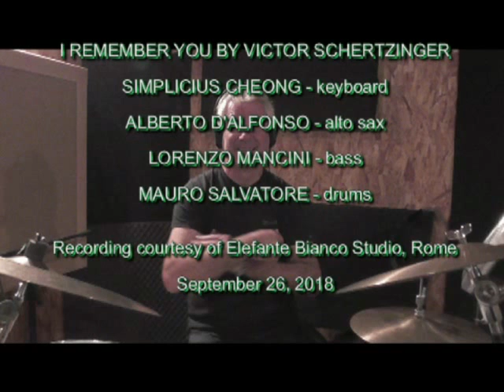SIMPLICIUS CHEONG QUARTET PLAYS I REMEMBER YOU JAZZ A ROMA 26 9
"I REMEMER YOU" is a nostalgic song penned by Victor Schertzinger, made popular by Jimmy Dorsey in 1941. It has become a veritable jazz standard, and played here by Sydney pianist Simplicius Cheong, with 3 wonderful Italian 'cool cats' - Alberto D'Alfonso on alto sax, Lorenzo Mancini on bass, Mauro Salvatore on drums, recorded at the Elefante Bianco Studio, Rome, September 26, 2018.